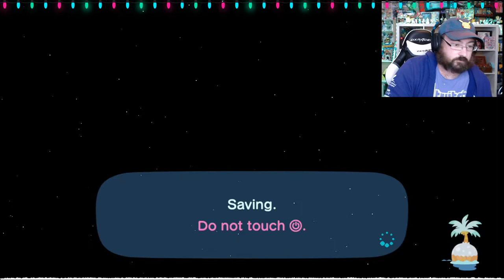Animal Crossing New Horizons Toy Day Live!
Jim gets festive and celebrates toy day in Animal Crossing New Horizons!